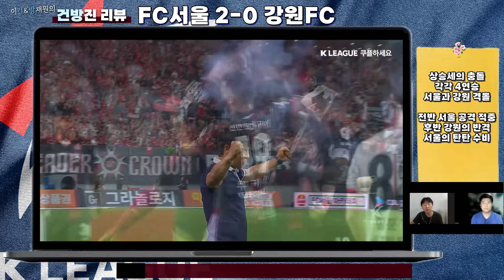[건방진리뷰K리그]4연승 vs 4연승 서울 대 강원 승자는!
2024 K리그 전 경기 생중계는 쿠팡플레이에서 즐겨주세요!